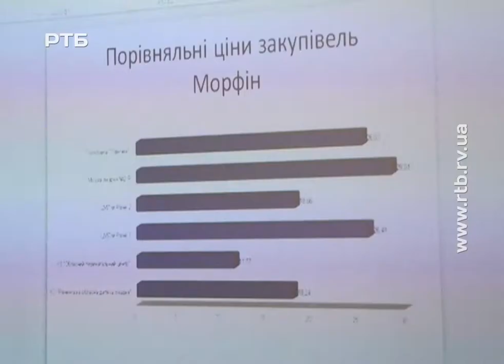У Рівному відбулась презентація інформаційної кампанії "Знімай рожеві окуляри"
Забезпечити адекватне знеболення усім хто його потребує, створити паліативні відділення у кількості, затверджених Кабінетом Міністрів госпітальних округів. А також - відкрити дитячий хоспіс, та налагодити роботу бригад паліативної допомоги по області - вимагають представники профільних правозахисних громадських організацій. У Рівному вони презентували інформаційну кампанію боротьби за лікування без тортур - "Знімай рожеві окуляри". Продовження теми - далі у сюже